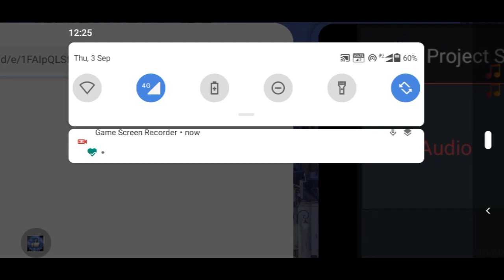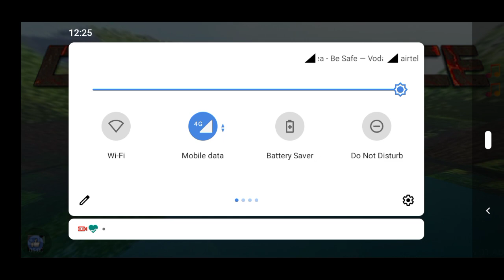Craft palace Pro